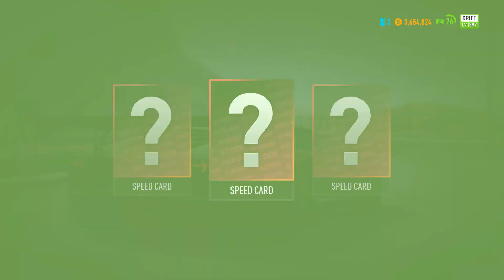GOLDEN LAMBORGHINI DRIFT SETUP | COMPLETED DRIFT KING CHALLENGE WITH HIGHEST SCORE !!!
In this video completed the DRIFT KING CHALLENGE USING GOLDEN LAMBORGHINI WITH HIGHEST SCORE !!!

YOUR's FAITHFULLY,
Anonymz